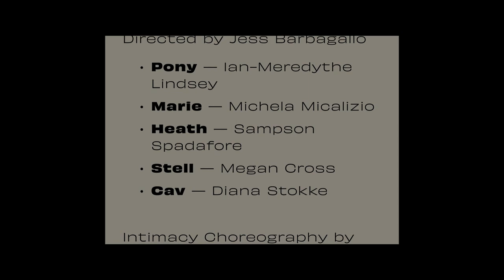Pony - by Sylvan Oswald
Pony - A play written by Sylvan Oswald.